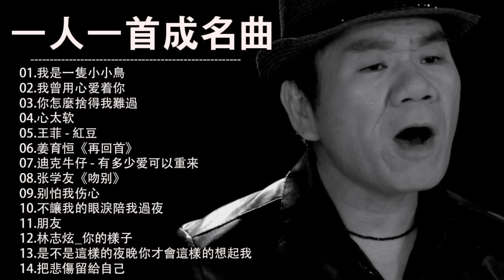2023不能不聽的50首歌 - 群星 里 一人一首成名曲 - 趙傳--我是一隻小小鳥 , 潘美辰 - 我曾用心爱着你 , 黃品源 - 你怎麼捨得我難過 , 任賢齊 - 心太软 , 王菲 - 紅豆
2023不能不聽的50首歌 - 群星 里 一人一首成名曲 - 趙傳--我是一隻小小鳥 , 潘美辰 - 我曾用心爱着你 , 黃品源  - 你怎麼捨得我難過 , 任賢齊 - 心太软 , 王菲 - 紅豆

➤欢迎来到频道 70 , 80 , 90 , 一人一首成名曲

▶️ 70 , 80 , 90 , 一人一首成名曲 是一個 youtube 頻道，為每個人合成了 70 年代、80 年代、90 年代的最佳和最新歌曲
    ➤我們將努力為全球觀眾創造最好和最令人印象深刻的產品
    ➤請訂閱並與您周圍的人分享我們的視頻，讓他們觀看

➤所有新作品每週發布和更新。
▶️關於版權問題。 嚴禁一切侵犯版權。請聯繫 @ratcanien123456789